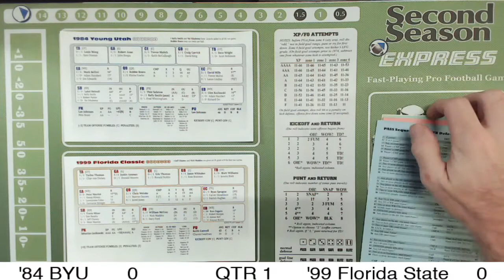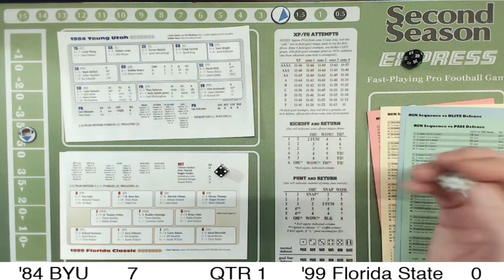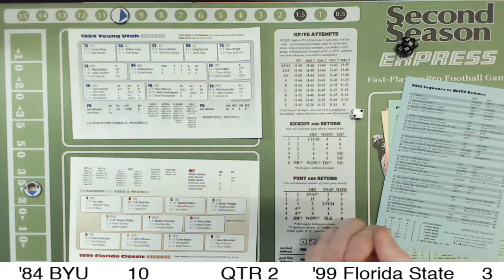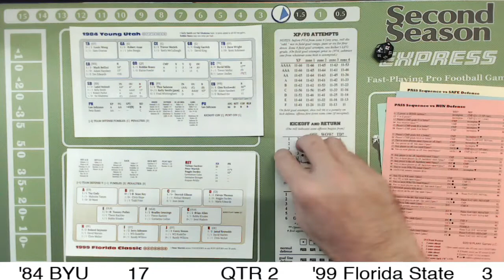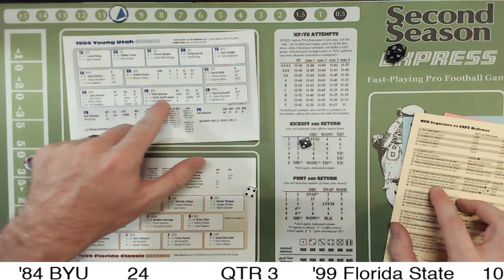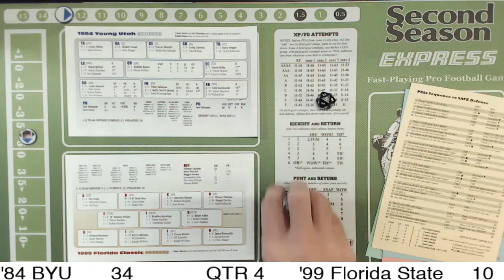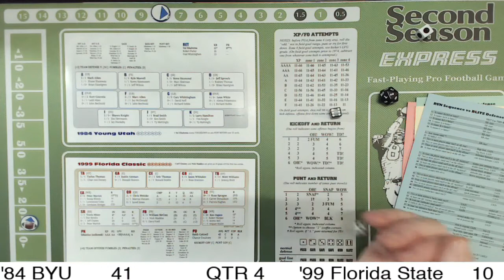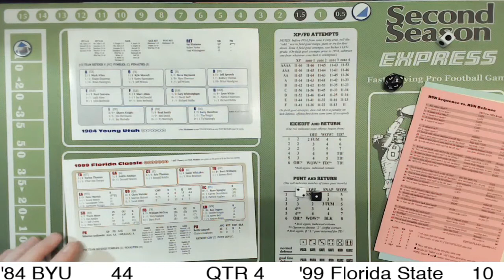'84 BYU Cougars vs. '99 Florida State Seminoles - RD.1 College Football Tourney - SSX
Round 1 of the Colossus College Football Tournament using the Colossus College Football Teams from Plaay Games.